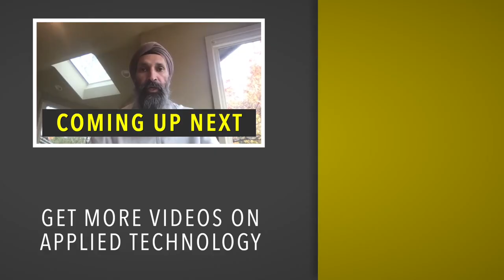Opportunity in Chaos | Jordan Husney from Parabol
Jordan Husney was a management consultant for some of the biggest companies in America. And it was in those executive offices that he learned, as he puts it, “the world is a lie.” He says that everything is clean and clear in management textbooks, but the reality is far from it.

Through this consulting experience, he came to understand the changing, chaotic nature of organizations across the globe and the growing need for agility. This is what led him to found Parabol, a technology startup that offers a free, online retrospective tool that helps agile teams understand what they need to do better.

On this edition of UpTech Report, Jordan tells about his personal journey from childhood scientist, to Fortune 500 consultant, to startup CEO.